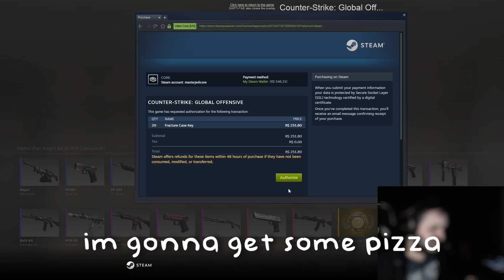2 case hardened knifes in 40 cases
I'm a CSGO gamer, skin addict, husband, father, designer, and entrepreneur.